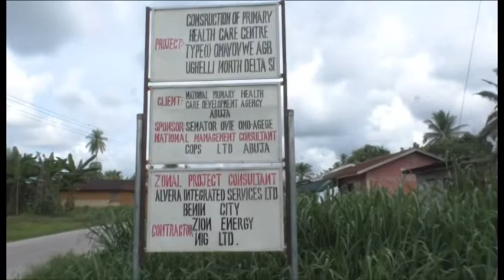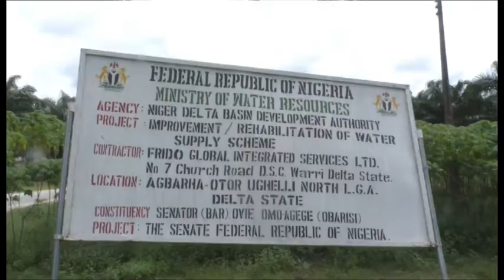UGHELLI NORTH DOCUMENTARY